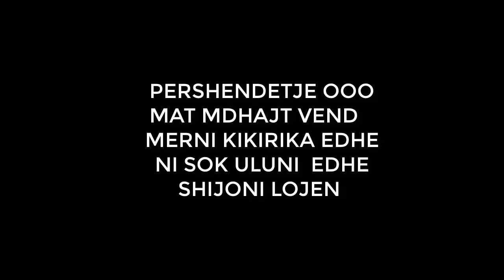NA JEM GATI .....